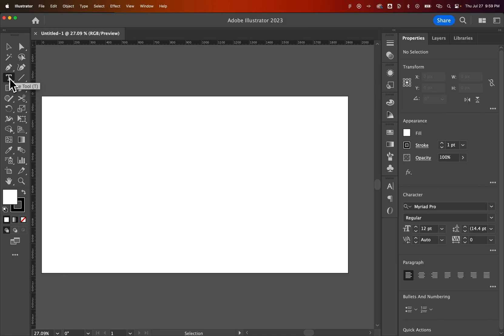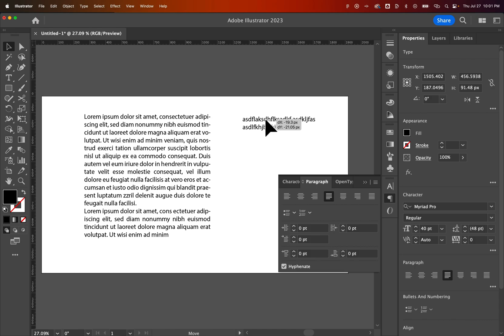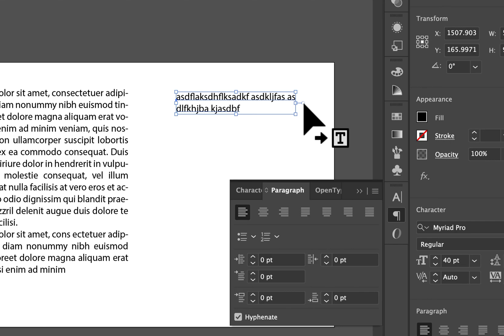How to Justify Text in Illustrator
In this Illustrator tutorial, learn how to justify text in Illustrator. You must create a text box in order to justify text in Illustrator. You can also convert point type to area type in order to justify and align your text.